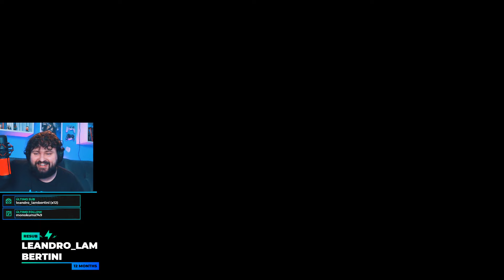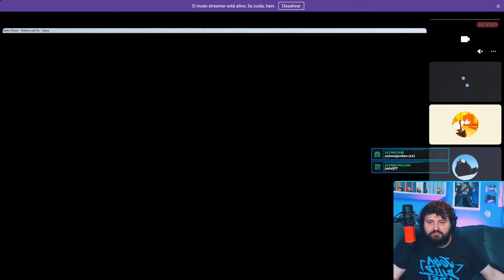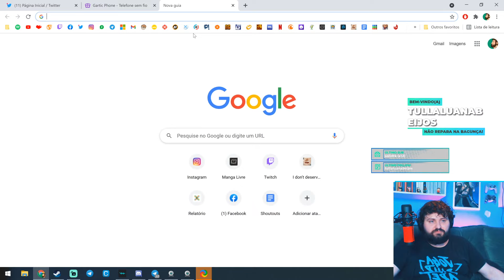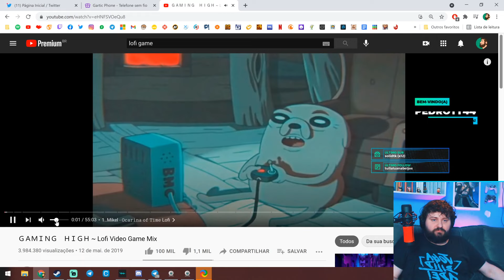Fall Guys | Parte 27 (27/05/21)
Rafa e seus amigos jogam a quarta temporada de Fall Guys.